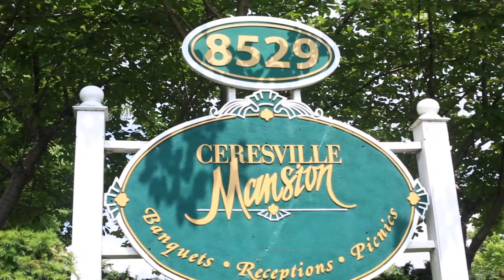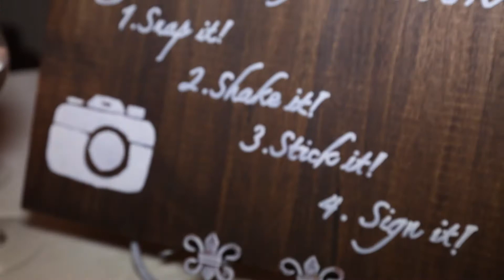TaylorMade Wedding Highlight